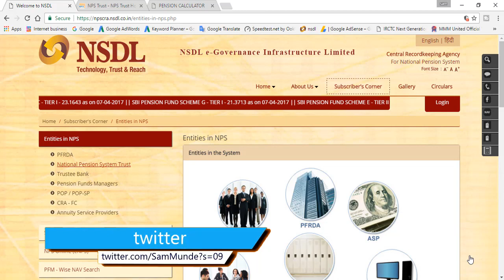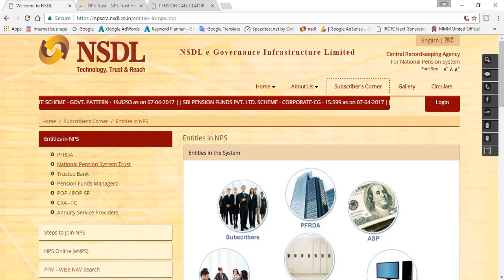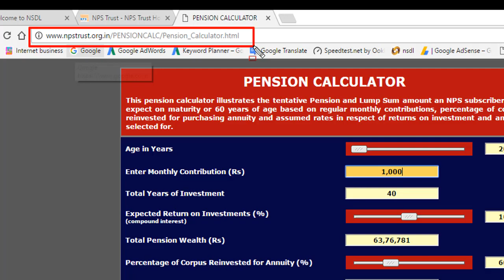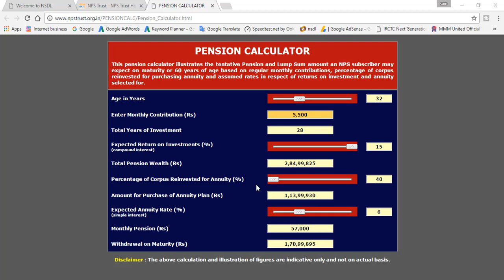How much pension will you get after retirement, how much money will be available for retirement(NPS)